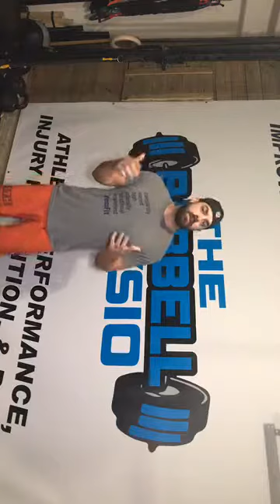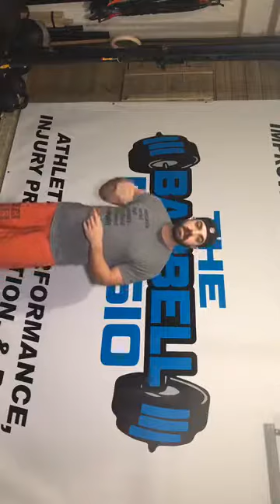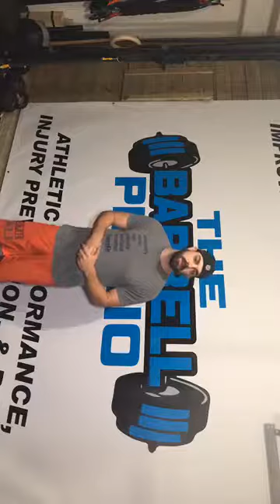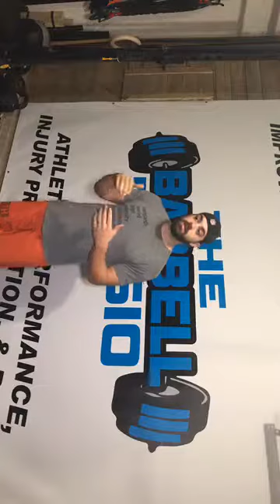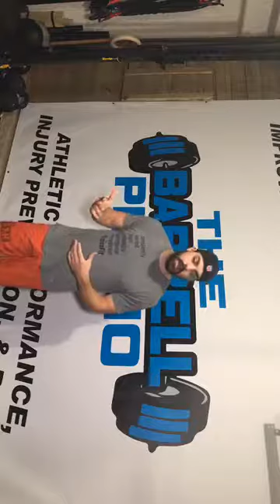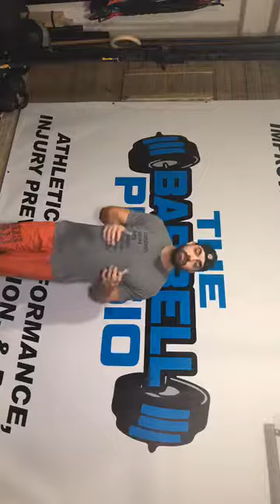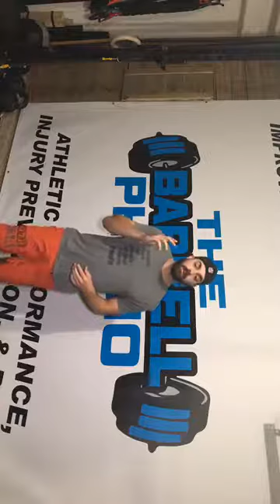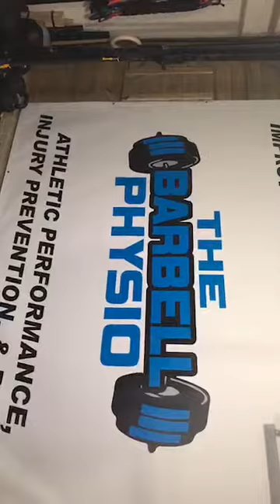Episode 15 - Back friendly leg strengthening exercises